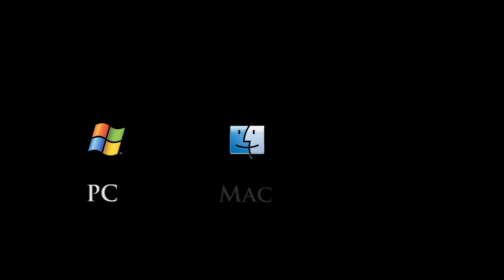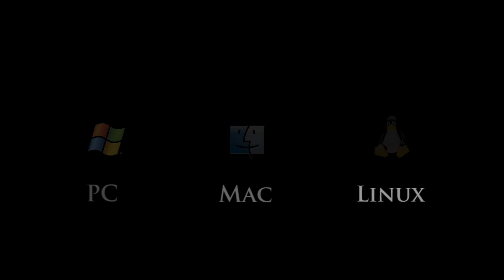Timelines: Assault On America Pre-Order Available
Watch the storyline video with added gameplay.

Coming September 24th 2013 All New WWII RTS for PC, Mac & Linux

July 20, 1942,Berlin, Germany,

The United States' Office of Strategic Services (OSS) take advantage of information provided to them by the underground German resistance against the Third Reich.  The OSS launch operation 'Wolf's Head' where top marksmen hide among a rally given in honor of Adolf Hitler.

Thousands of onlookers salute and cheer as the blue Mercedes convertible carrying the Third Reich leader makes  its way through the downtown Berlin rally. Guns shots are heard and the crowd screams. In a panic several German officers run towards the convertible. There they see Adolf Hitler with two bullets in the head. One man shouts out 'He is dead!'

July.21, 1942,
Thousands of Germans are arrested and interrogated by enraged German Leaders. The German army learn of Operation 'Wolf's Head' and decide to abandon plansof invading Russia.
The Germans convince their Axis ally Japan to launch a two front invasionof the United States of America. Germany will attack from the East while Japan will invade on the West.
The United States Army must defend their country from the Assault On America.

Features:
•12 missions culminating in the battle for Washington D.C.
•4 player co-op multiplayer: choose between 9 playable countries USA, UK, France, Russia, Japan, German, Hungary, Romania, and Czechoslovakia
•Multiplayer modes include, Player versus Player and Player vs A.I.
•Cross Platform multiplayer PC/Mac/LINUX
•20 unit types per nation upgradeable for all infantry and vehicles (200 usable upgrades) Tanks, Trucks, Commander Vehicles, stationary guns, and much more
•Defensive tactics include minefield planting, stationary turrets, and anti-tank assault
•Airstrike capabilities for offensive special attacks
•Learning AI that adjusts to the player's skill level
•Delayed orders allowing for multiple commands to be followed in unison
•Elevated terrains allowing for multiple strategic tactics